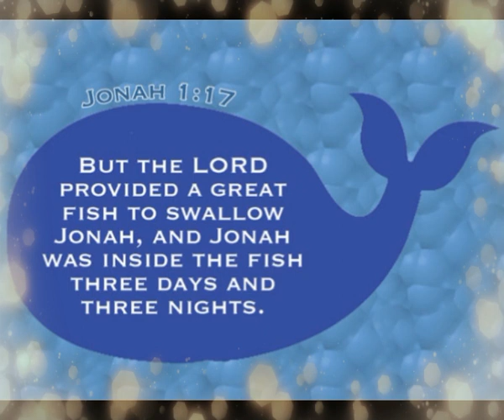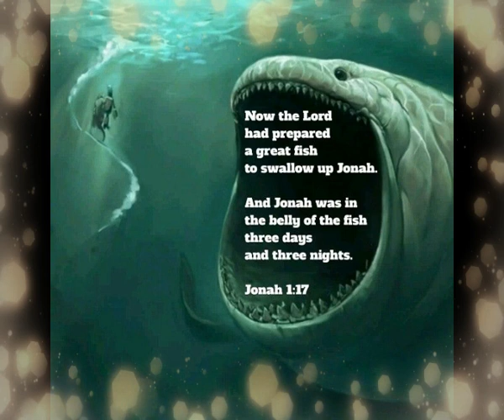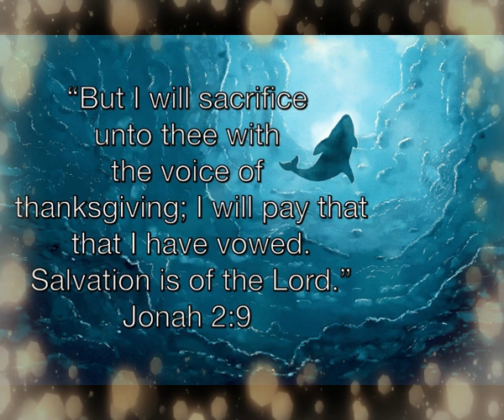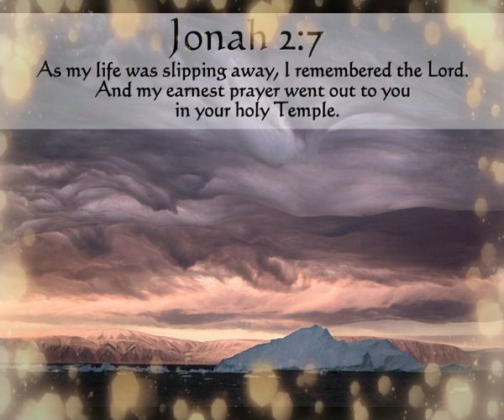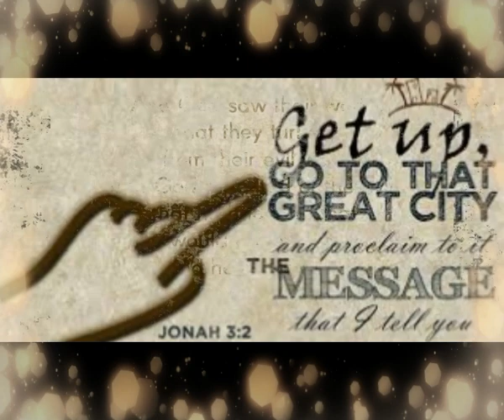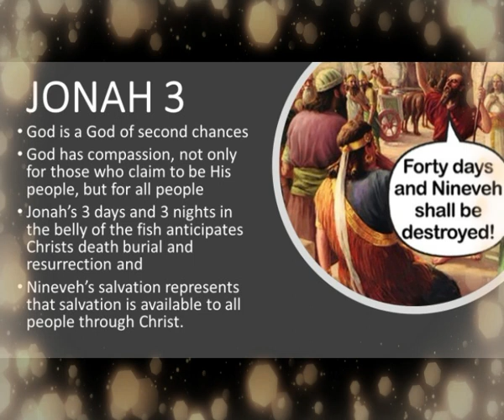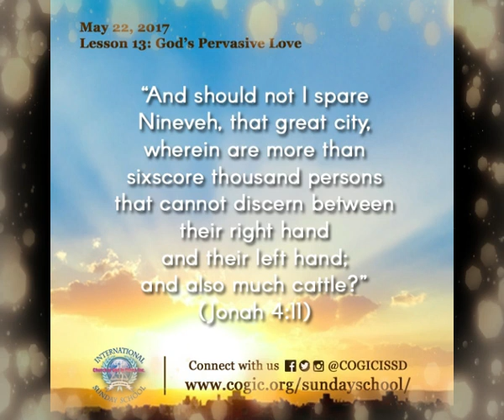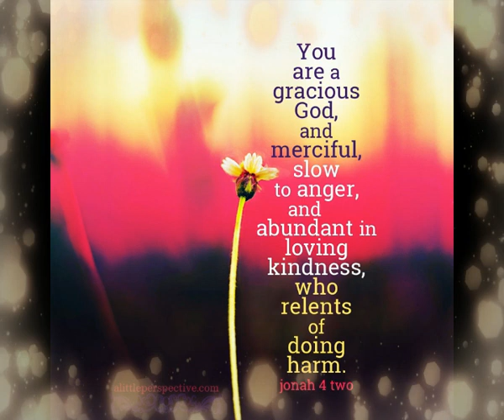Jonah || యోనా || Zac Poonen Telugu Christian Messages